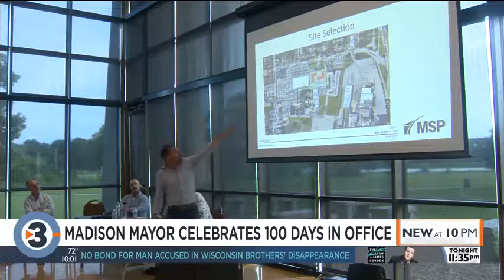Mayor Satya Rhodes-Conway celebrates 100 days in office. Here's what she's done on campaign issues.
Mayor Satya Rhodes-Conway celebrated her first 100 days in office among friends at an event Monday.